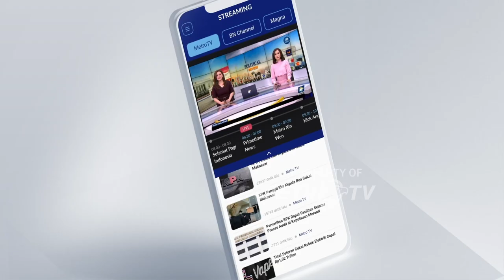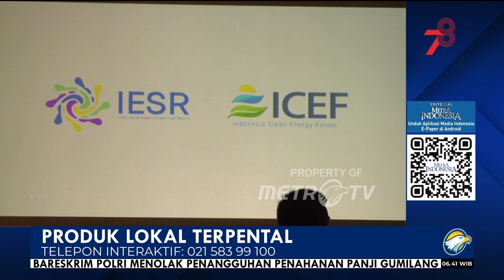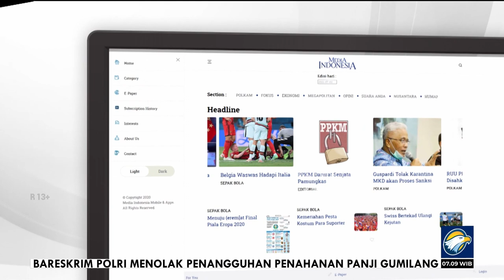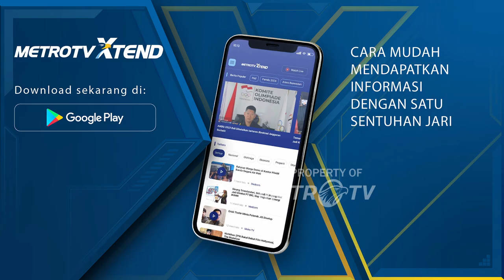Bedah Editorial MI - Produk Lokal Terpental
Upaya pemerintah untuk menggunakan produk dalam negeri dalam berbagai proyek yang dananya bersumber dari APBN sepertinya menghadapi tantangan. Dari rencana umum pengadaan tahun ini sekitar Rp1.100 triliun, hingga lebih dari satu semester transaksinya baru mencapai Rp387 triliun.
Artinya dalam sisa 5 bulan terakhir selama tahun ini, Kementerian/Lembaga (K/L) harus bisa melakukan transaksi hampir Rp800 triliun dari 5,3 juta paket pengadaan pemerintah. Sebuah angka yang benar-benar fantastis.
Pemerintah melalui Lembaga Kebijakan Pengadaan Barang/Jasa Pemerintah (LKPP) pun mendorong agar pemerintah pusat, pemerintah daerah, dan Badan Usaha Milik Negara (BUMN) dapat memacu belanja Produk Dalam Negeri (PDN) di beragam sektor. Salah satunya melalui sinergi dengan Kementerian Keuangan RI, Kementerian Hukum dan HAM RI, serta KADIN melalui kegiatan temu bisnis serta ICEF (Indonesia Catalogue Expo dan Forum) 2023. Melalui acara tersebut diharapkan 95% penggunaan belanja PDN dari total belanja yang mencapai Rp1.112,5 triliun dapat terwujud.
Di satu sisi, ide pemerintah untuk menghabiskan Rp800 triliun lebih untuk membeli produk lokal demi kegiatan pembangunan perlu diapresiasi. Terserapnya dana tersebut untuk industri lokal, baik mikro, kecil, menengah, dan besar sudah tentu akan menggerakkan perekonomian nasional dan bisa menambah jumlah pekerja di dalam negeri.
Pertanyaan yang kemudian muncul di benak publik apakah target pemerintah tidak terlalu tinggi di tengah keterbatasan kualitas dan kapasitas produksi di dalam negeri. Apalagi pemerintah juga memberlakukan kebijakan sertifikasi Tingkat Komponen Dalam Negeri (TKDN) agar produknya masuk dalam kategori produksi lokal dan bisa ditawarkan dalam proses pengadaan barang/jasa pemerintah.
Berdasarkan website Pusat Peningkatan Produksi Dalam Negeri Kementerian Perindustrian, saat ini terdapat sekitar 16.325 nomor sertifikat TKDN yang terdata. Angka ini tentu sangat jauh dibandingkan dengan jumlah produk yang tercatat di e-katalog LKPP yang sudah mencapai 5,6 juta produk. Angka tersebut sekaligus menunjukkan apabila target pemerintah untuk menggunakan PDN dalam pengadaan pemerintah mungkin tidak realistis.
Mungkin untuk sejumlah produk lokal untuk proyek pembangunan jalan, kebijakan penggunaan PDN yang sudah tersertifikasi TKDN sangat masuk akal. Pasalnya, produk maupun keahlian di sektor tersebut sudah banyak tersedia di pasar dalam negeri dan tidak perlu impor.
Namun bagaimana dengan produk dengan teknologi tinggi untuk kebutuhan proyek seperti mass rapid transit (MRT) dan kereta cepat Jakarta Bandung yang membutuhkan pengetahuan tinggi untuk mengoperasikannya. Sementara saat ini Indonesia belum bisa menyediakan produk maupun tenaga kerja ahli dengan spesifikasi tersebut. Tentu menjadi kerumitan tersendiri.
Kita tentu masih ingat kejadian beberapa waktu lalu terkait pengadaan kereta rel listrik (KRL) untuk menambah armada rute commuter line Jabodetabek. Awalnya pemerintah begitu ngotot ingin memberdayakan produk lokal dalam pengadaan KRL dan menolak impor KRL bekas maupun baru demi aturan TKDN. Kenyataannya industri dalam negeri tidak mampu memenuhi permintaan tersebut dalam waktu singkat karena keterbatasan kapasitas. Dan akhirnya, pemerintah memutuskan untuk mengimpor unit KRL baru dari Jepang. Ini tentu tidak konsisten dengan kebijakan pemerintah sendiri.
Jangan sampai pemaksaan pemberlakuan TKDN secara terburu-buru untuk pengadaan proyek APBN menjadi bumerang bagi pemerintah sendiri. Dengan ngotot meberlakukan TKDN tanpa menghitung kapasitas, kualitas, maupun value for money (efisiensi) justru menghambat efektivitas pembangunan nasional.
Pemerintah sebaiknya menyusun peta jalan (road map) yang lebih realistis untuk merealisasikan peningkatan penggunaan produk dalam negeri secara gradual demi memenuhi target 95% pada tahun tertentu. Apalagi Indonesia sebenarnya sudah memiliki Undang-Undang No. 3/2014 tentang Perindustrian yang mengatur penggunaan PDN. Jadi tidak bisa seperti membalikkan telapak tangan.
Keinginan pemerintah agar produk lokal terserap dalam belanja Kementerian/Lembaga membutuhkan keberpihakan secara nyata, bukan lips service. Selain payung hukum yang tegas agar produk dalam negeri dibeli oleh Kementerian/Lembaga, kegemaran importasi harus dikurangi, dan penguatan kapasitas dan kualitas harus ditingkatkan. Produk dalam negeri harus benar-benar menjadi tuan di negeri sendiri.